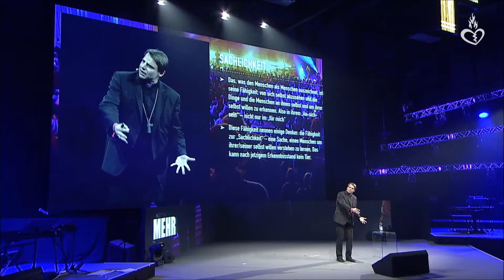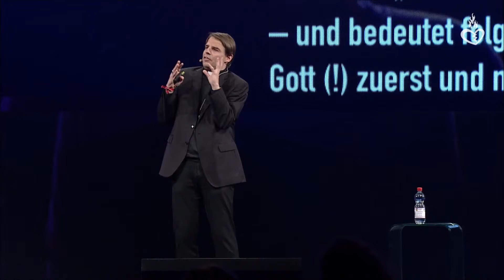MEHR 2016 - Stefan Oster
Stefan Oster, passaui katolikus püspök tanítása a szeretet és az igazság kapcsolatáról. 3 éve intenzív és baráti kapcsolatban van az Augsburgi Imádság Házával.